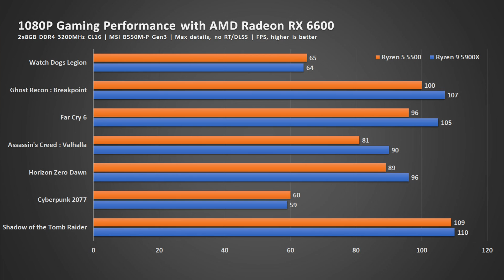AMD Radeon RX 6600 - Best Value GPU for 2024, featuring PowerColor Fighter RX 6600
In this video I share my thoughts about the AMD Radeon RX 6600 as the best value GPU for 2024, specifically highlighting the PowerColor Fighter RX 6600.

Key emphasis of the RX 6600 is that the cards using this GPU are often affordable, compact size, and provides reasonably strong performance in gaming at 1080p, making it a good choice for budget setups especially when paired with affordable CPU like the AMD Ryzen 5 5500.

[ My favorite CPUs in the lab ]
AMD Ryzen 7 7800X3D
AMD Ryzen 7 7600
AMD Ryzen 9 7900
AMD Ryzen 7 5700X

[ Motherboards I use ]
ASRock B650E PG-ITX WiFi
ASRock B650E Steel Legend WiFi
ASRock B650M-HDV/M.2

[ My photo / video gears ]
Canon EOS R8
Canon RF 35mm f/1.8
Canon RF 24-105 f/4 L IS USM
Canon RF 16mm f/2.8